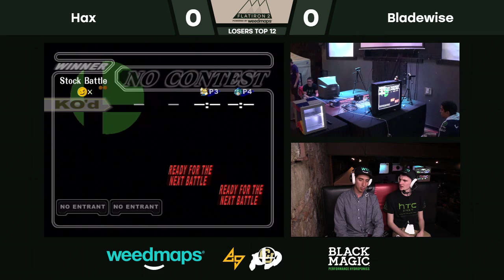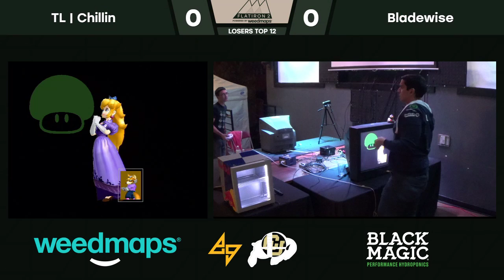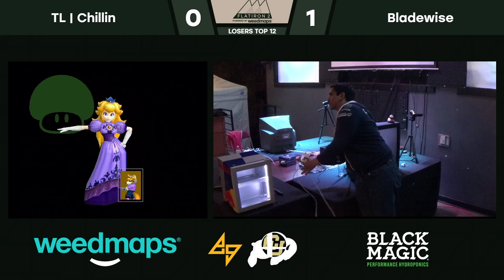TL | Chillindude (Fox) vs. Bladewise (Peach) | SSBM LT12 | FI2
Melee Singles
Losers Top 12
Flatiron 2
4/22/2017
EndGameTV and CU Boulder Smash Present Flatiron 2, Powered by WeedMaps®

Live from the Boulder House in Beautiful Boulder, CO.